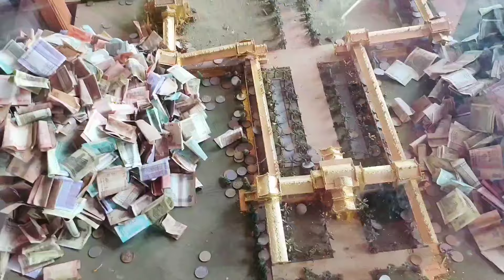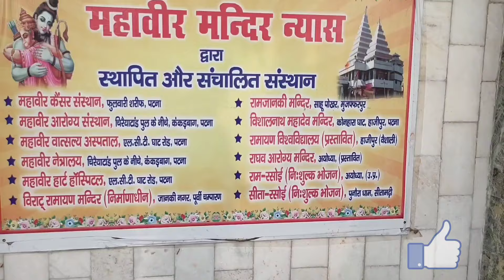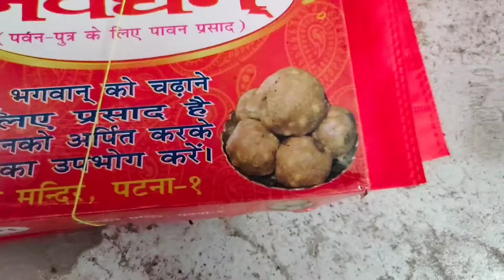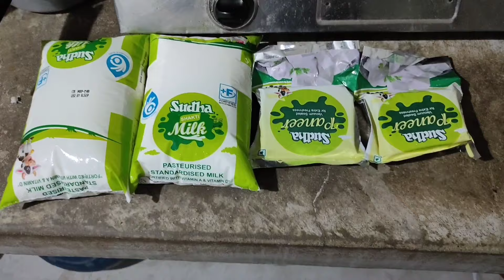Aaj subah subah mahavir mandir pahunch gya || Bhaiya Ka Birthday🎂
I hope you enjoyed this video hits like,